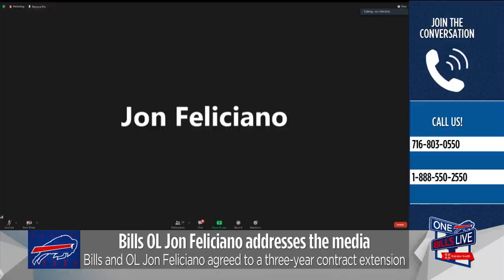Jon Feliciano Re-Signs: “I Love the City" | Buffalo Bills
Bills offensive lineman Jon Feliciano addresses the media following agreeing to terms on a contract extension with the team. Topics include: why he chose to return to the Bills, whether he was concerned if the team would be able to bring him back, his relationship with quarterback Josh Allen, his praise for General Manager Brandon Beane, how the perception of the Bills is changing throughout the league, and what the team needs to improve on next season.